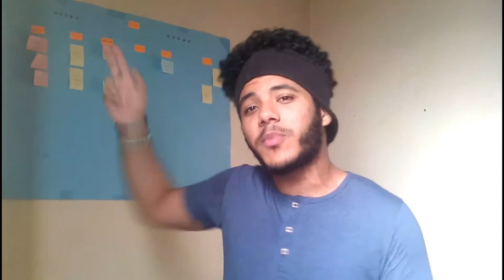المذاكره و الامتحانات | كريم عفت | Karim Afat | ثانويه عامه | نصائح للطلاب